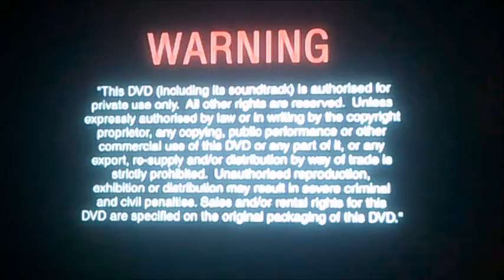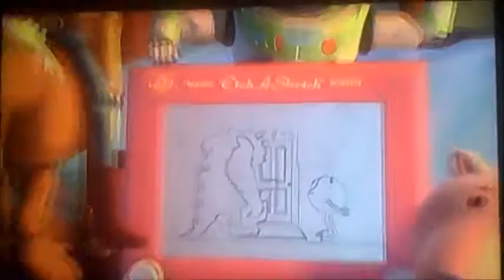DVD Opening to Bedtime Stories UK DVD (Request Video for A Smith)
This is the DVD Opening to Bedtime Stories UK DVD and Here's the Order!

1. Language Selector
2. Copyright Warning
3. Disney Promo
4. Disney Fastplay Reminder
5. Snow White and the Seven Dwarfs Trailer
6. Up Trailer
7. Beverley Hills Chihuahua Trailer
8. Disney Blu-Ray Trailer
9. Disney DVD Logo
10. First Few Seconds of the Film